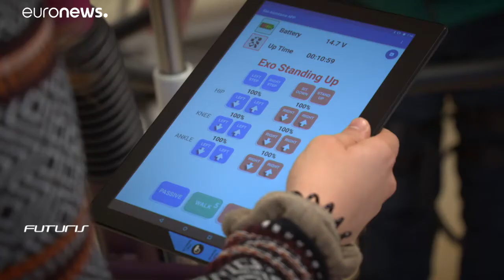Hank, un exoesqueleto que está cambiando la vida de muchos pacientes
¿Puede un exoesqueleto ayudar en la rehabilitación de pacientes que han sufrido accidentes cerebrovasculares? En Urretxu, Euskadi, están convencidos de que así es. GOGOA Mobility Robots, una empresa afincada allí, utilizan exoesqueletos con pacientes que han sufrido accidentes cardiovasculares. …